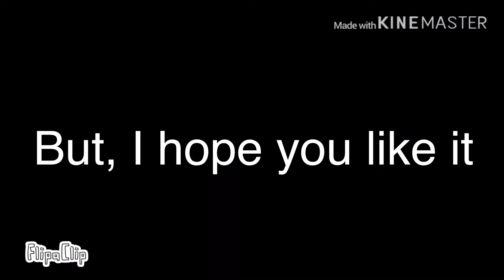Lazy higher meme remake too lazy lol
Too lazy to finish
Original: Cranberry